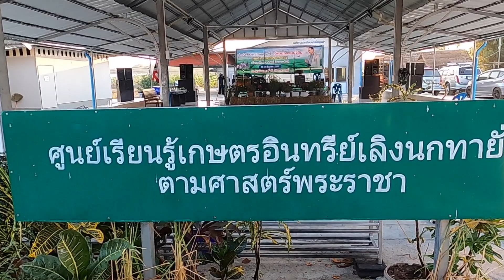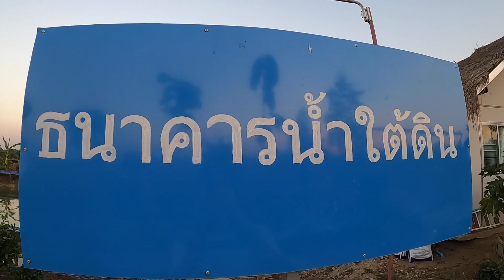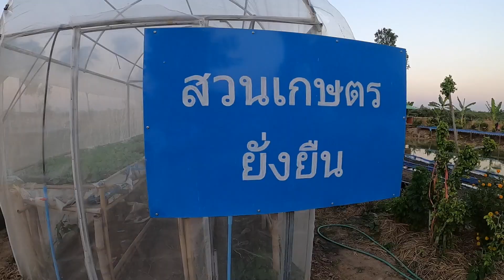OH045-วงฆราวาส-พาชมสวนกสิกรรมไร้สารพิษศูนย์เกษตรยั่งยืนกุดเชียงหมี อ.เลิงนกทา จ.ยโสธร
วงฆราวาส ร่วมงานอบรมเยาวชน ที่ ศูนย์เกษตรยั่งยืนกุดเชียงหมี อ.เลิงนกทา จ.ยโสธร ก่อนขึ้นเวทีเราเลยพาชมสวนกสิกรรมไร้สารพิษของโครงการด้วย
มีพืชผักไร้สารพิษหลากหลายชนิด มีบ่น้ำ มีธนาคารน้ำใต้ดิน บ้านฟางอันแสนสบาย
และในงานมีการจัดอบรมเยาวชนนักศึกษา ในเรื่องการทำกสิกรรมไร้สารพิษ การพึ่งตนเอง โดยยึดหลักเศษฐกิจพอเพียงเป็นแนวทางการฝึกอบรม